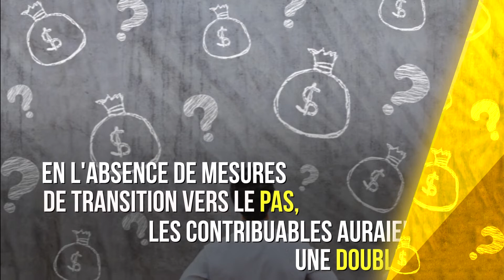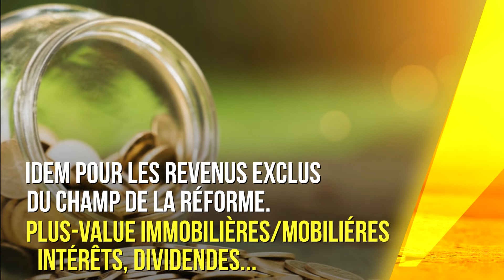L'année blanche ou de transition, c'est quoi ?